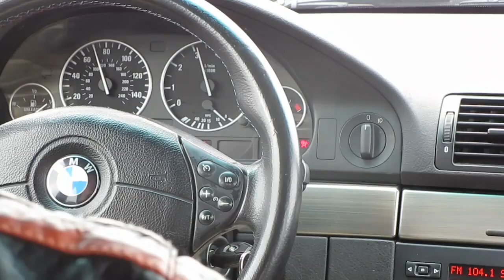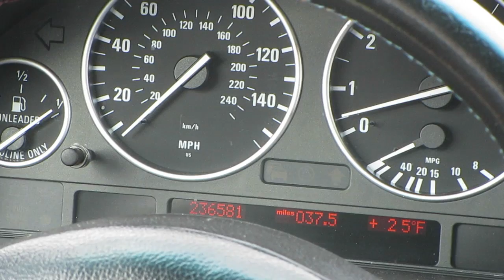Luke Tries the 540i! 12/17/13 - Day 1,105